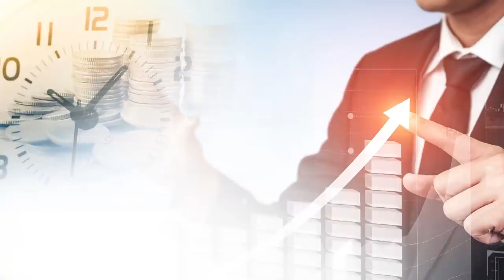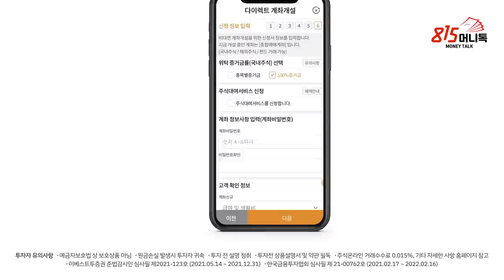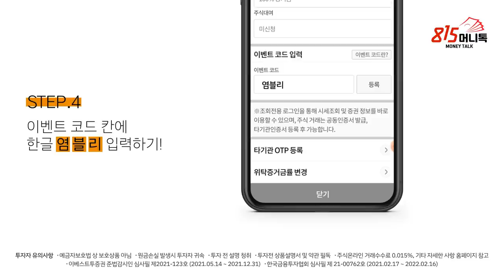지금은 최악이지만 용기를 내서 사야 할 주식 말씀드리죠! (현대차) 염승환 이사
염승환 이사와 함께 하는 증권 계좌 개설 이벤트

0:00 염승환 이베스트투자증권 이사(촬영일 8월 2일)

1:18 현대차, 기아, 현대모비스인 자동차 3사가, 어디까지 하락할까?

4:26 7월 달에 투자 주체별 산 종목들이 전반적으로 떨어졌는데?

8:11 LG전자, 실적이 역대급인데 왜 5% 가량 하락한 건가?

8:49 LG전자가 우량주인데 악재가 있는 거 아닌가?

9:33 LG전자는 펀더멘탈에 이상이 없으므로 떨어질 때 매수의 기회로 잡아야할까?

10:07 현대모비스, 정말 답답한데?

13:14 왜 현대모비스가 돈이 드는 투자를 하는가?

14:02 전기차 시대가 오면 현대모비스의 황금알인 부품 A/S가 없어지지 않을까?

14:54 아모레퍼시픽, LG생활건강 같은 화장품주가 급락 중인데?

20:43 LG생활건강은 더 지켜봐야 되는지?

21:20 이번주 금요일, 카카오뱅크 상장할 때 추격매수, 해도 될까?